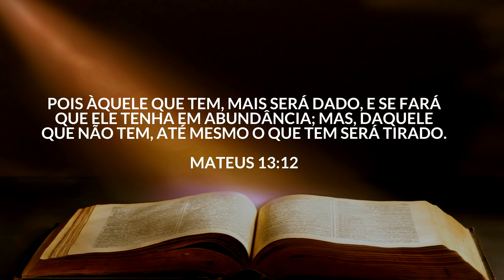JOSEPH MURPHY | Uma Fórmula para Pagar Todas suas CONTAS EM DIA (Funciona)